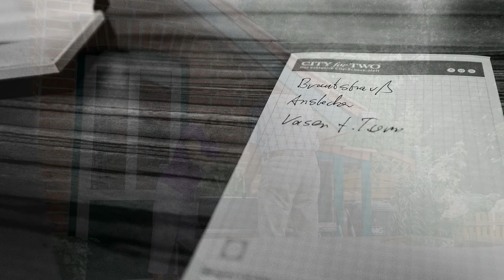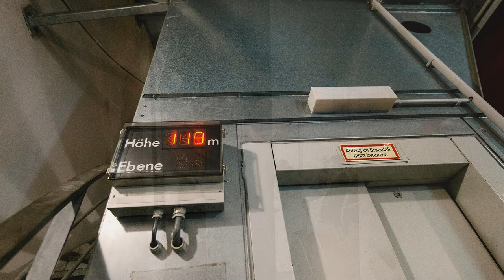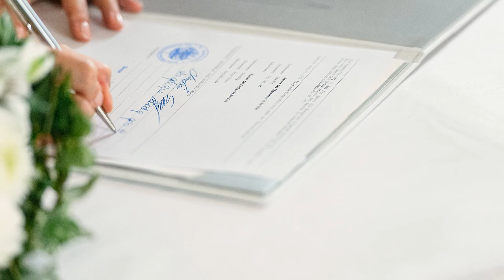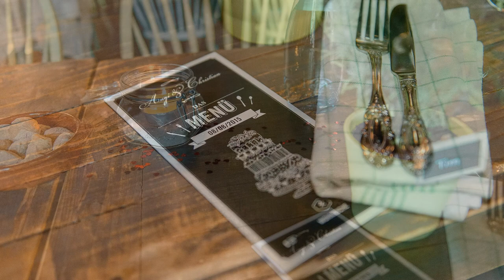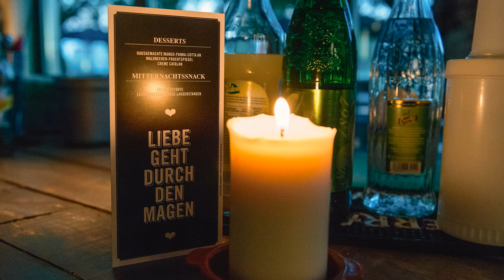Angi + Christian - Hochzeit in Bremen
Wir möchten euch gerne eine Auswahl der Bilder der wunderbaren Hochzeit von Angi und Christian im August 2015 auf Gut Varrel in Stuhr, in der Überseestadt in Bremen, im Fallturm der Uni Bremen und in der Wohnküche im Weserhaus zeigen.

Hier geht's direkt zu dem Eintrag mit allen Bildern auf unserer

Möchtet ihr Bilder wie diese haben? Dann meldet euch gerne bei uns.